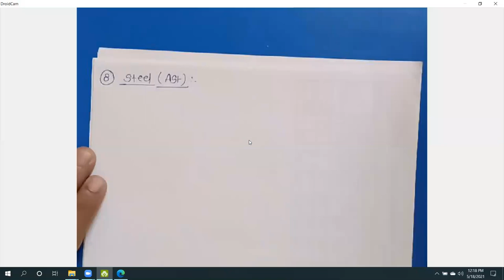Design of Two way slab Design (IS456-2000)